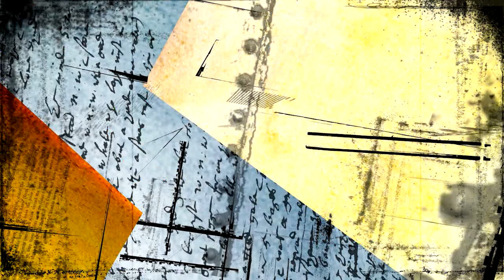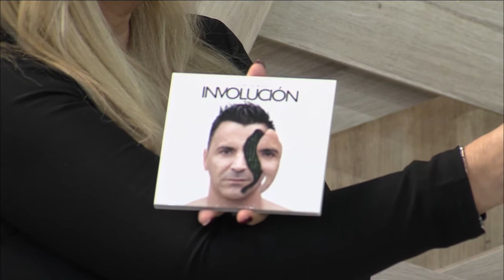YA ESTAMOS AQUI PGM 32 PART 3